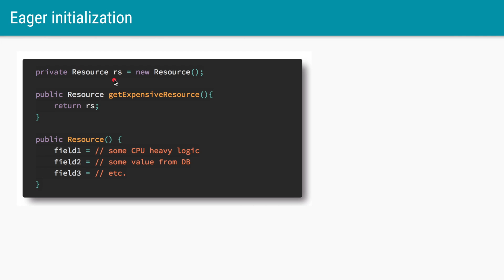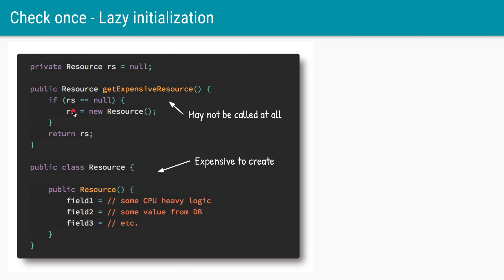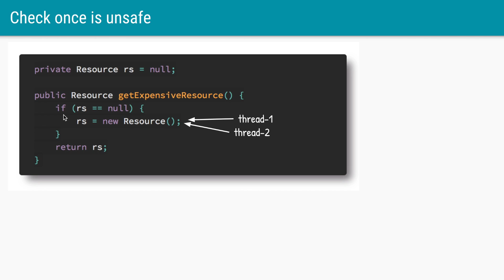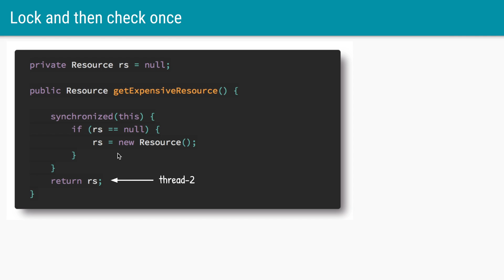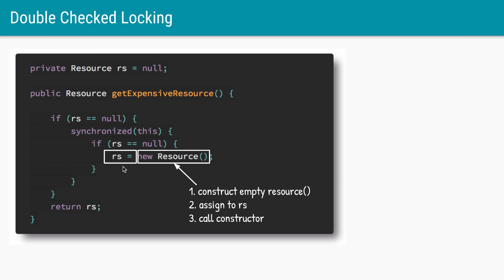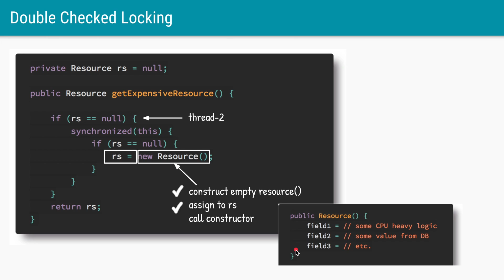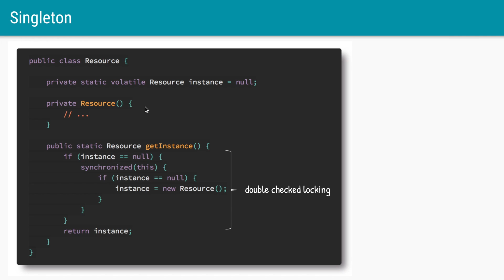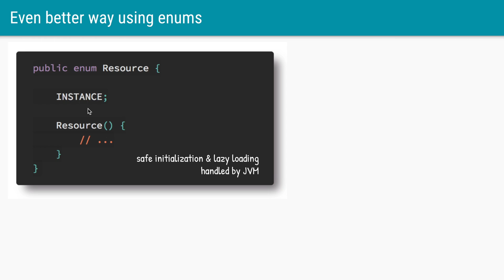Singleton and Double Checked Locking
Implementing singleton pattern in Java using idiom of double checked locking, static holder pattern and enums.

Channel
Master difficult programming concepts in few minutes. I try to explain difficult concepts like Java concurrency in simple to understand manner. Explore videos on topics like Spring Boot, Cloud Foundry, Java 8 and more. I am happy to clarify your doubts. Ask me anything in the comments. Also happy to take requests for new videos.

New video added every Sunday.